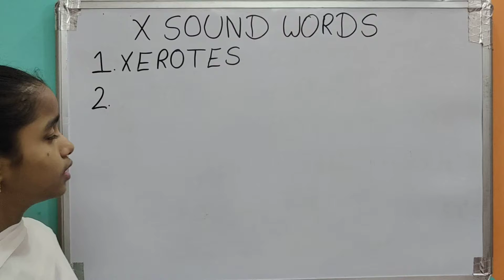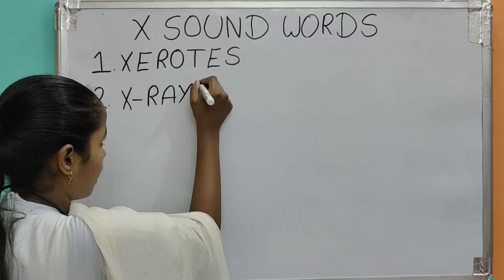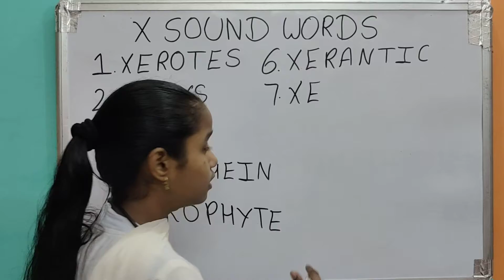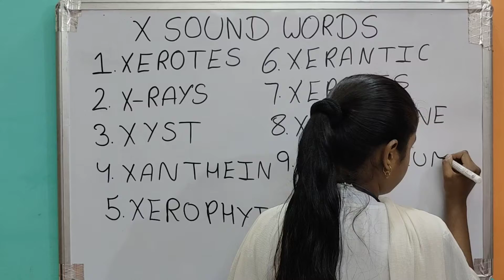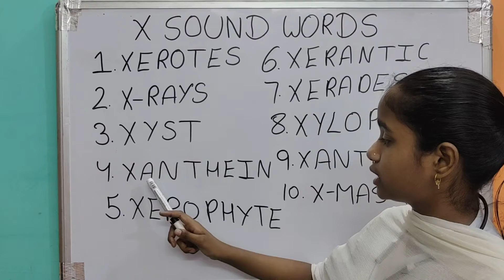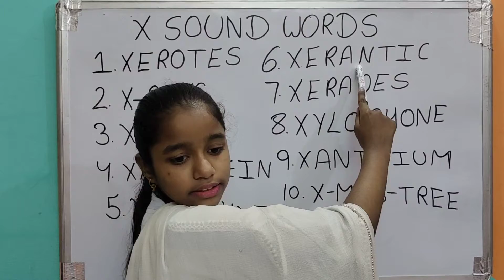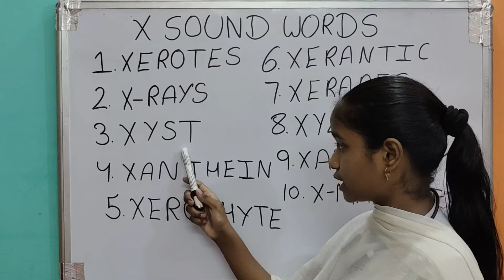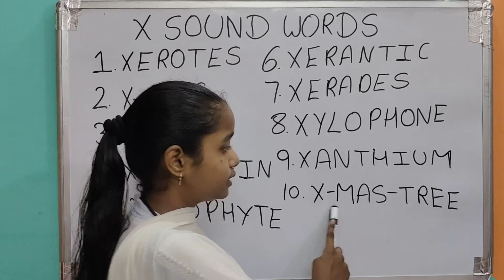X-SOUND WORDS l ZOYA STUDY l CLASS 1 to 2